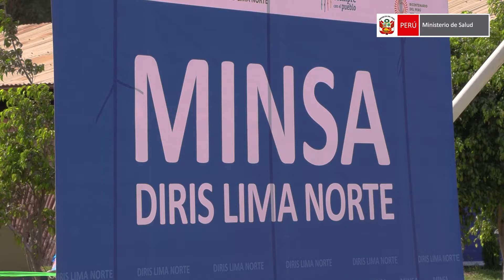Curso "FORMACIÓN DE BRIGADISTAS PARA LA INTERVENCIÓN INICIAL EN EMERGENCIAS Y/O DESASTRES"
Inauguración del curso "FORMACIÓN DE BRIGADISTAS PARA LA INTERVENCIÓN INICIAL EN EMERGENCIAS Y/O DESASTRES"⛑🥾
📌 La Escuela Nacional de Salud Pública – ENSAP por medio de un trabajo en conjunto con la Dirección General de Gestión del Riesgo de Desastres y Defensa Nacional en Salud - DIGERD, consideran necesario fortalecer las capacidades del personal de salud a través del Curso de “Formación de Brigadistas para la Intervención Inicial en Emergencias y/o desastres”. ⛈💥🌪
📌 El mencionado curso se impartirá de manera presencial a través del uso de herramientas metodológicas en campo como: ejercicios de simulación, dinámicas y recursos didácticos como camillas, infraestructura móvil para puestos médicos de emergencia, cuerdas y nudos para el apoyo en el rescate de víctimas, extintores entre otros, elementos que permitirán que el participante desarrolle las competencias necesarias para la atención y control de situaciones de emergencias según el marco normativo vigente.
📌 Las palabras de inauguración estuvieron a cargo del Dr. Pedro Gustavo Crisóstomo Poma, director de la Dirección General de Gestión del Riesgo de Desastres y Defensa Nacional (DIGERD), Dr. Hernán Eduardo Navarro Caycho, Director de la DIRIS Lima Norte, la Dra. Lesly Elizabeth Sierra Guevara, directora general de la Escuela Nacional de Salud Pública del Perú (ENSAP) y el Dr. Juan Carlos Delgado Echevarría Viceministro (e) de Prestaciones y Aseguramiento en Salud del Ministerio de Salud.